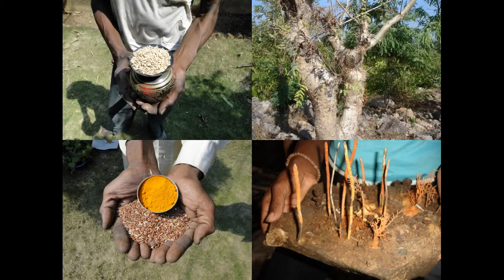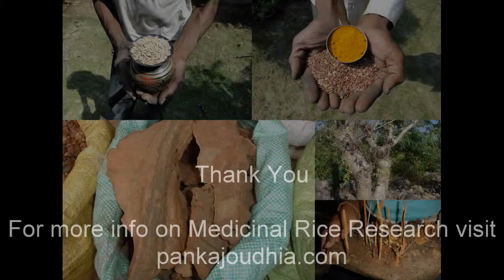Medicinal Rice P5J Formulations for Butea Excess: Pankaj Oudhia's Medicinal Plant Database